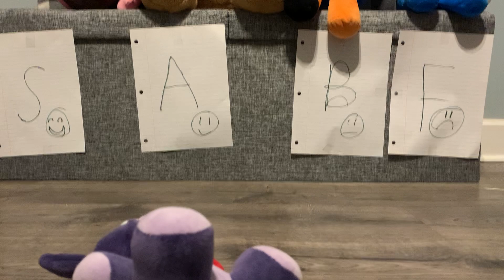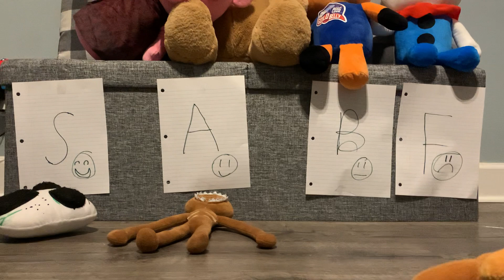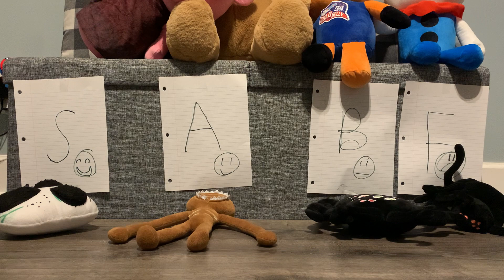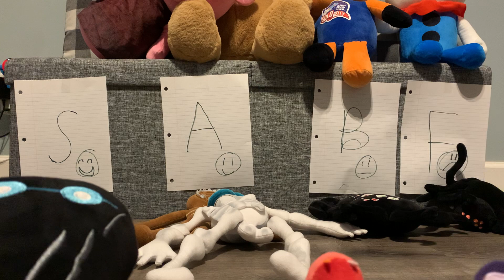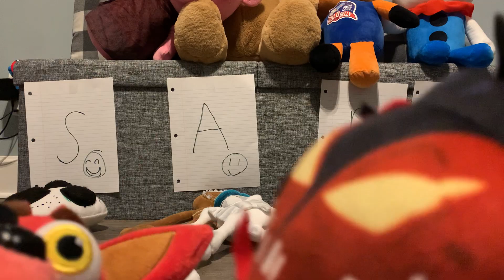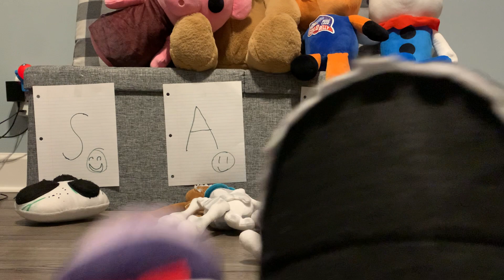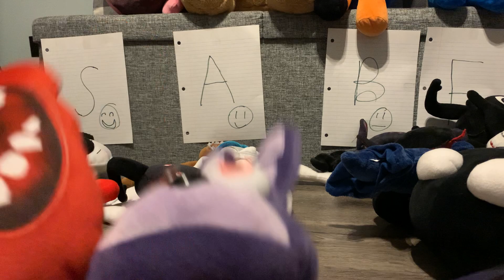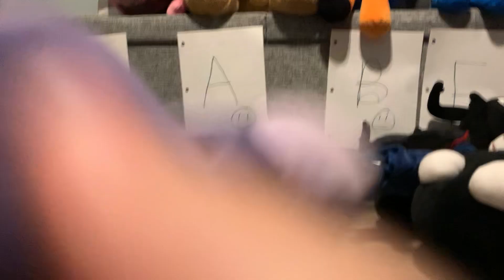I rated all of the doors plushies!😀